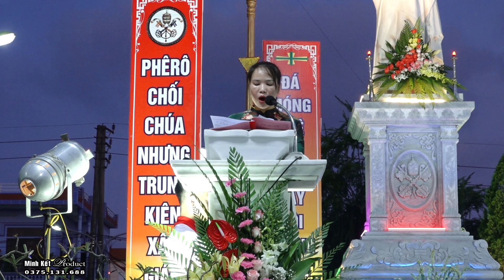GIÁO GIÁP TRUNG GX NGƯỠNG NHÂN MỪNG LỄ HAI THÁNH TÔNG ĐỒ PHÊRÔ VÀ PHAOLO 29.6.2023